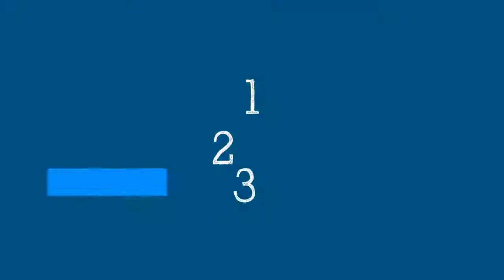علوم وحقائق في 5 دقائق حول كوفيد-19- مناعة القطيع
تابعوا معنا سلسلة أحاديث تقدمها منظمة الصحة العالمية عن الحقائق العلمية المتعلقة بجائحة كوفيد-19.
في هذه الحلقة تتحدث الدكتورة سوميا سواميناثان، كبير المتخصصين في الشؤون العلمية بمنظمة الصحة العالمية، عن موضوع مناعة القطيع